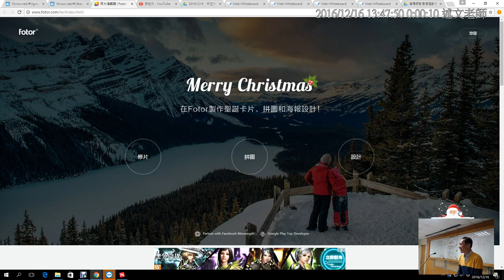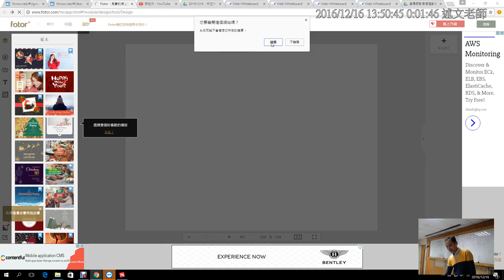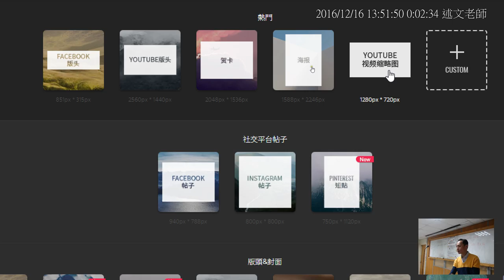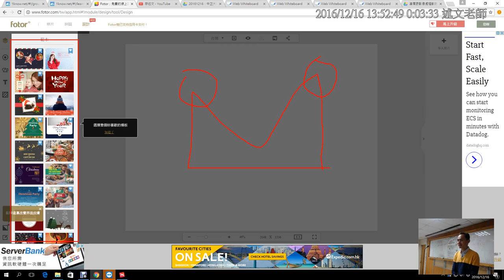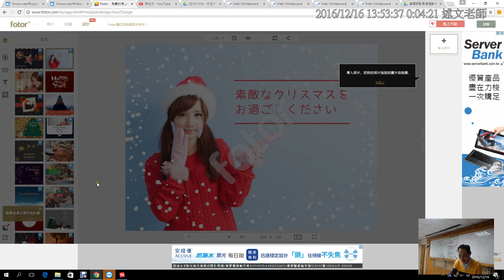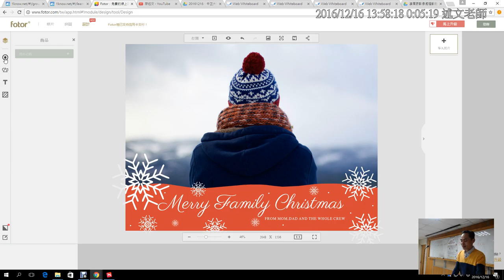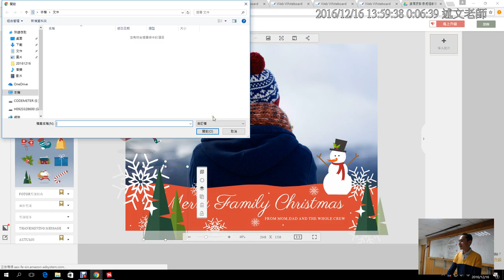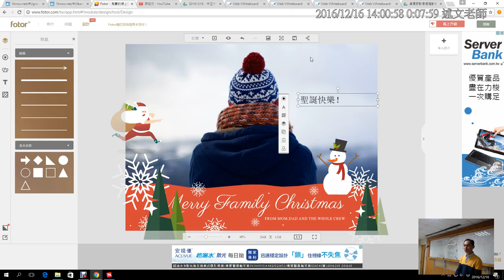06：Fotor 線上影像處理